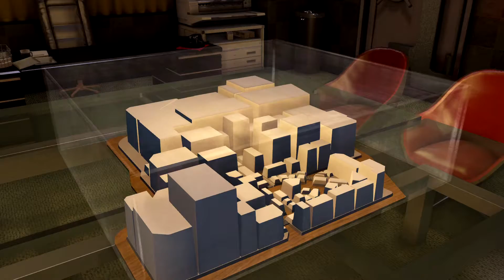Going Undercover - Let's Play Yakuza 0 - 27 [Hard - Blind - Steam]